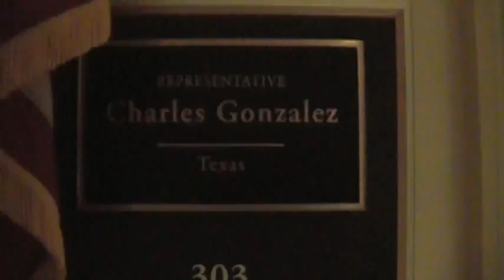Walking with Simon Deng in the Halls of Congress Part 5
Sudanese activist and former slave Simon Deng walks the halls of Congress in his bare feet to call on members to stop the genocide in Sudan and to lend their strong support to South Sudan as it votes on whether or not to secede from Sudan in its January 9, 2011 Referendum.